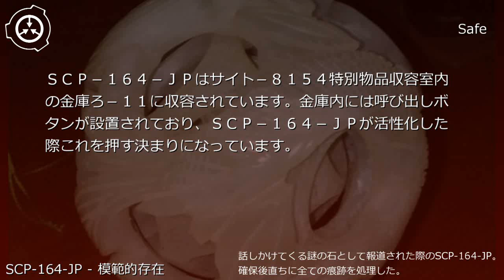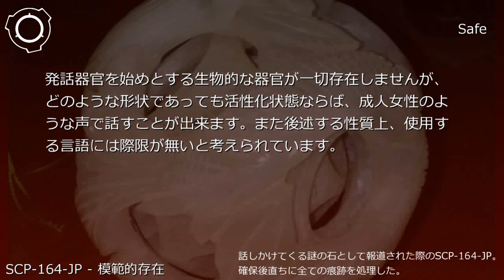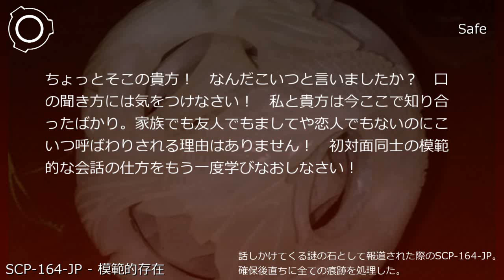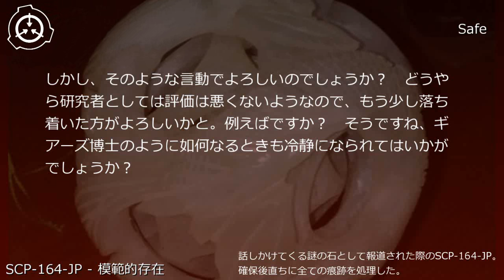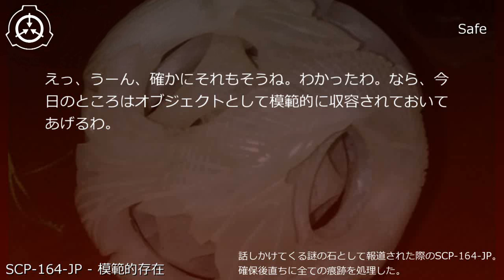SCP財団機密データ：SCP-164-JP - 模範的存在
説明: SCP-164-JPは不定形の知性体です。姿形を自由に変異させることが出来ますが、概ね大きさは1m以内、重さは30kgから70kgの間になります。現在は直径47cm重さ67kgの赤い硬質な楕円形の物体です。発話器官を始めとする生物的な器官が一切存在しませんが、どのような形状であっても活性化状態ならば、成人女性のような声で話すことが出来ます。また後述する性質上、使用する言語には際限が無いと考えられています。